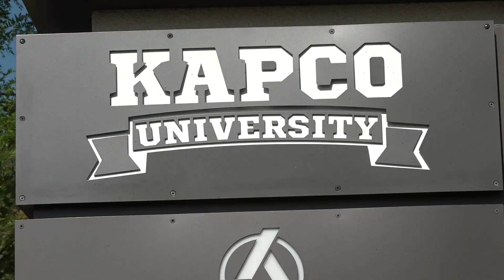OED 1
This video is about OED 1